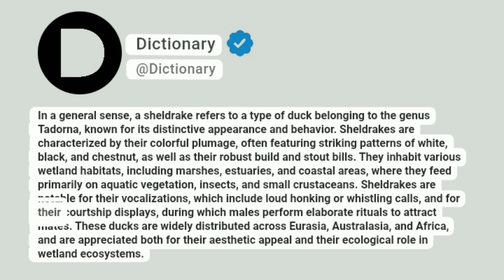Sheldrake Meaning In English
In a general sense, a sheldrake refers to a type of duck belonging to the genus Tadorna, known for its distinctive appearance and behavior. Sheldrakes are characterized by their colorful plumage, often featuring striking patterns of white, black, and chestnut, as well as their robust build and stout bills. They inhabit various wetland habitats, including marshes, estuaries, and coastal areas, where they feed primarily on aquatic vegetation, insects, and small crustaceans. Sheldrakes are notable for their vocalizations, which include loud honking or whistling calls, and for their courtship displays, during which males perform elaborate rituals to attract mates. These ducks are widely distributed across Eurasia, Australasia, and Africa, and are appreciated both for their aesthetic appeal and their ecological role in wetland ecosystems.